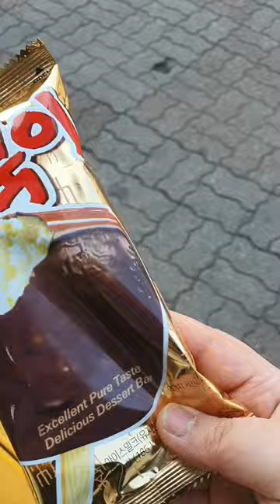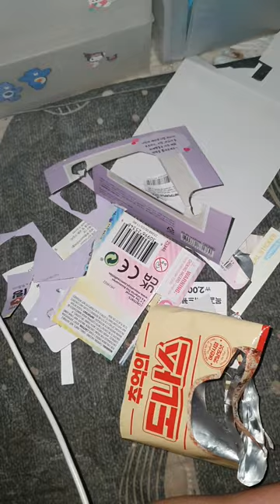2023.03.31.(금요 vlog) / 길냥이 봤당 / 고객님 때문에 허탕 침.... / 늦은 퇴근 / 피곤 / 미숫가루는 필수 / 마감 날 너무 피곤행... ㅠㅡㅠ